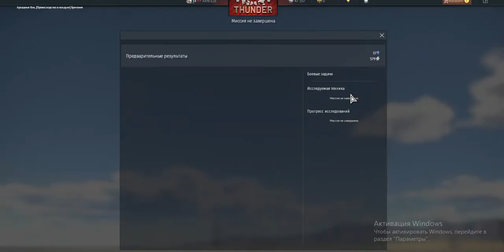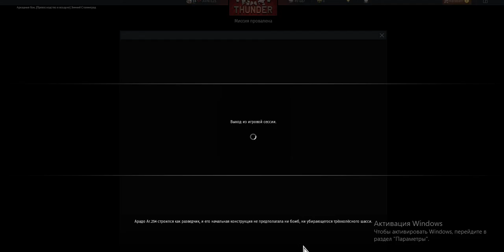Играем в War Thunder/Вар Тандер. Страшный сон танков - бомбардировщик ПЕ-3.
Первый видеоролик на канале в котором мы поиграем в компьютерную игру War Thunder/Вар Тандер.
Уже на протяжении многих лет я играл в нее с перерывами и вот сейчас захотелось снять обзор своих "умений" хахах. Все моменты внутри видео. Качество будет постоянно улучшаться.

The first video on the channel in which we will play the computer game War Thunder / Var Thunder.
For many years I have been playing it intermittently and now I wanted to make a review of my "skills" hahah. All moments inside the video. The quality will constantly improve.